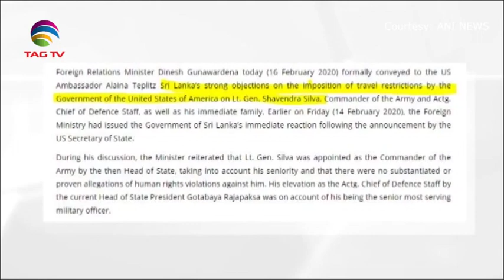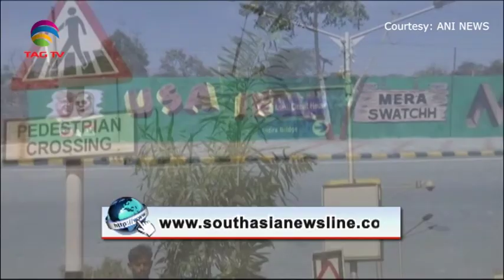South Asia Newsline News Bulletin February 18, 2020 - TAG TV Super Prime Time